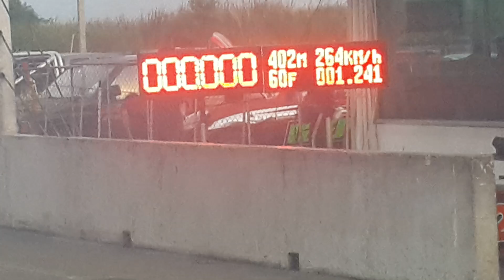รถเกียร์ซิ่ง ศักดิ์เทอร์โบ 8.115 sec. 60f1.241 264 km/h 20/11/2561